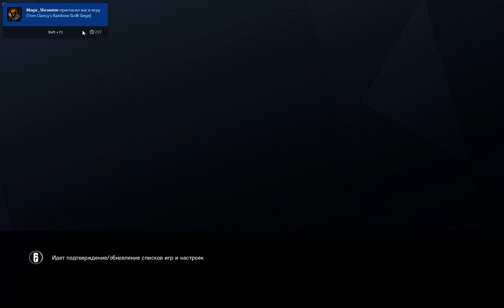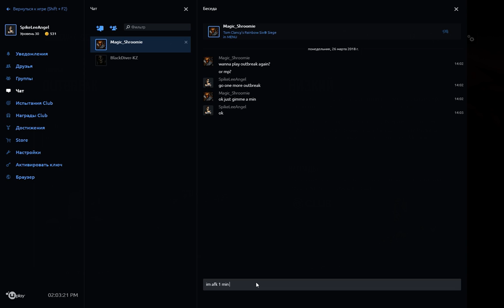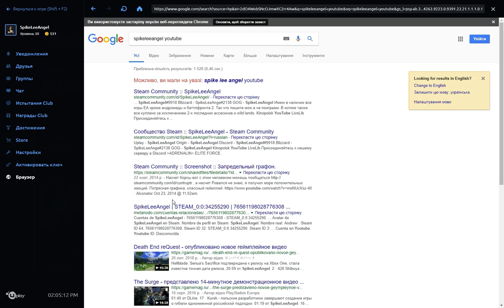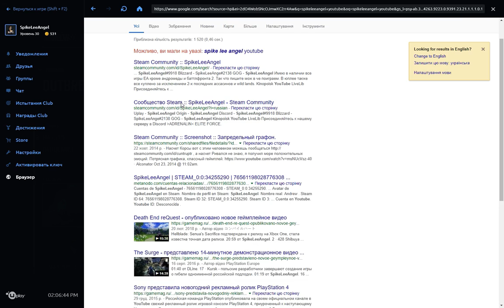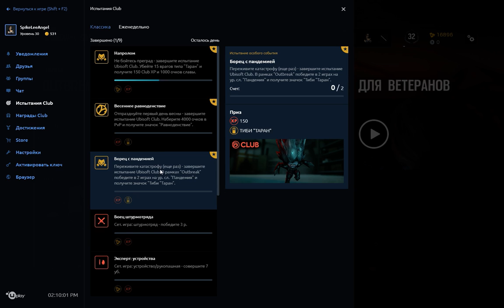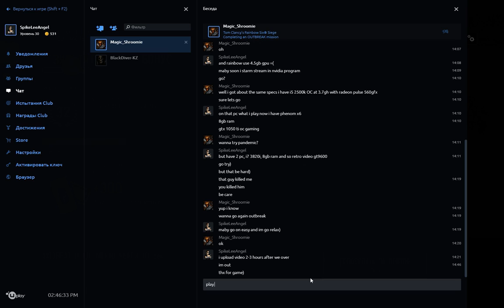Tom Clancy's Rainbow Six Siege - Outbreak coop Walkthrough Gameplay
Ultra settings asus gtx 1050ti